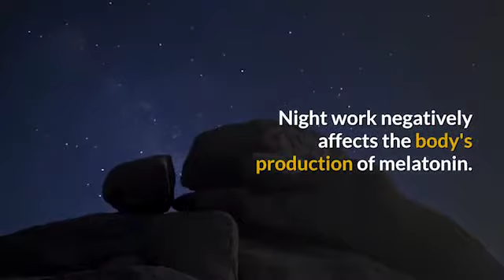WORK THAT CAN BE DEADLY - NIGHT WORK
Night work negatively affects the body's production of melatonin. Thus, women working at night sharply increase their propensity for cancer, namely breast cancer...

DISCOVERED PLANETS RESEMBLING AN EYEBALL WERE EVEN...
THE MOST DANGEROUS TYPE OF FOOD IDENTIFIED - THIS...
WHAT FOOD SHOULD BE CONSUMED AFTER AN ACTIVE WORKOUT
EXPERTS PRESENTED NEW DATA ON THE IMPACT OF ...
COLD - PEOPLE CAN CATCH THE DISEASE MOST QUICKLY